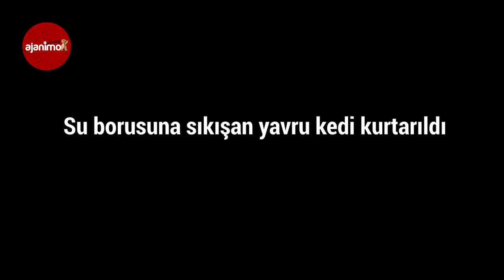Su Borusuna Sıkışan Minik Kedi Kurtarıldı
Manisa‘nın Turgutlu ilçesine bağlı Mustafa Kemal Mahallesi Beceren Sokak’ta bulunan bir apartmanın yağmur suyu borularından gelen sesler üzerine vatandaşlar durumu Manisa Büyükşehir Belediyesi Turgutlu İtfaiye Amirliği ekiplerine haber verdi.